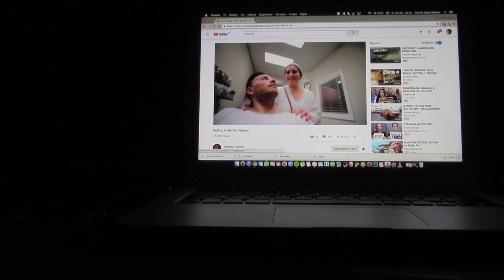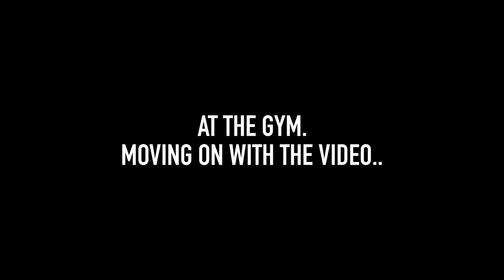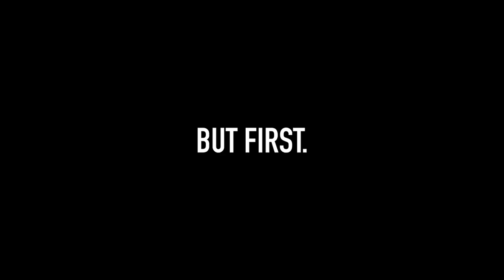A Little Introductory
I promise the next videos aren't gonna be this boring, but I had to get it out the way so we really can get this journey started ;D